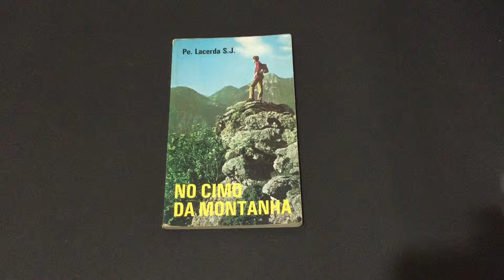IMG 5802No Cimo da Montanha